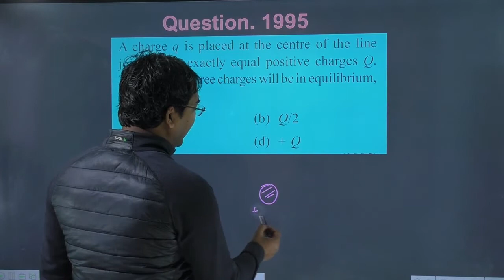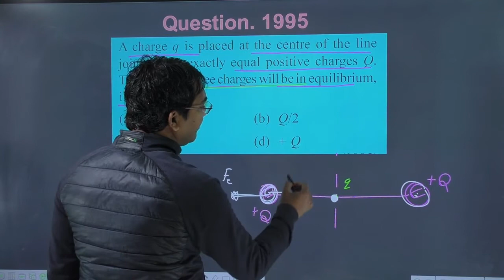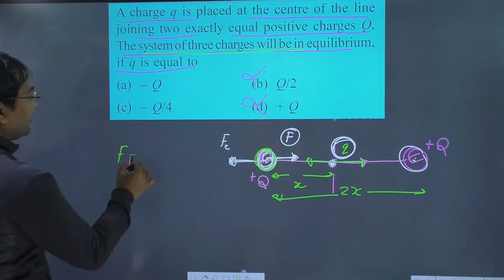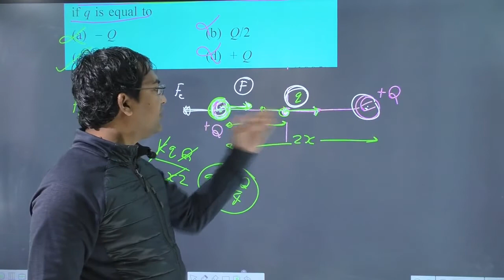A charge q is placed at the centre of the line joining two exactly equal positive charges Q.